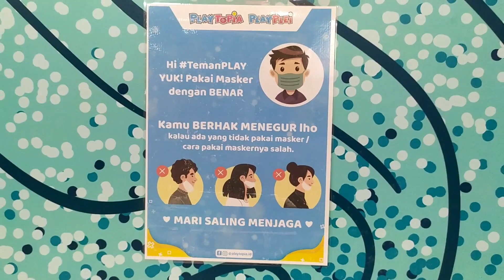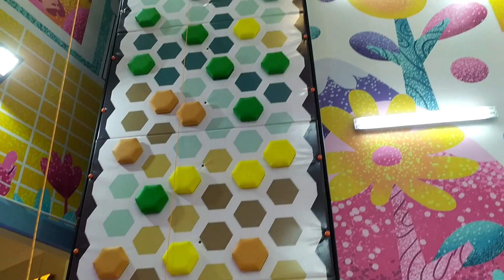PLAYGROUND WARRIOR | PLAYTOPIA AEON BSD - BARU + LENGKAP + LUAS + SERU SEKALI !!!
Halo teman-teman, salam playground warrior. Di Aeon Mall BSD ada plyaground baru, namanya PLAYTOPIA, nah langsung aja aku gak sabar buat menjelajah di sana. Tentunya aku datang di hari weekday supaya lumayan sepi, oh ya jangan lupa sedikitpun dengan prokes kalian yah.. aku selalu pakai double mask loh..

Lokasinya : Playtopia, 3rd Floor - AEON MALL BSD CITY
Harga tiket : senin-kamis Rp.90.000/jam, Rp.130.000/3 jam
Jumat-minggu Rp.120.000/jam, Rp.180.000/3 jam
(harga termasuk dengan 1 pendamping dewasa), jika mau menambah pendamping 1 lagi dikenakan biaya Rp. 50.000/orang,
Oh ya, jangan lupa bawa kaos kaki sendiri ya. (atau klo lupa bisa beli Rp.10.000/pasang)

Kalau dari pengalamanku main di sini 1 jam sudah cukup melelahkan kok, karena disini luassss, permainannya sangat beragam.